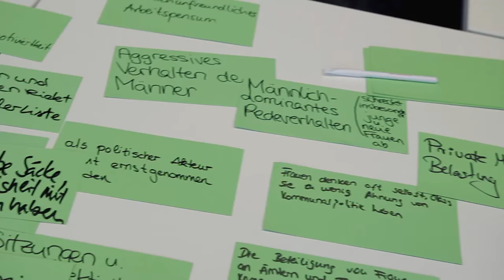Kampagnenvorstellung Frauen in der Kommunalpolitik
Auf unserer ersten Frauenkonferenz haben wir eine Kampagne für mehr Frauen in die (Kommunal-)Politik gestartet.